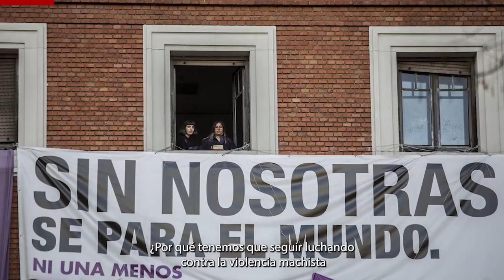💜 25N: Blanca Fernández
💜 Blanca Fernández: Seguiremos luchando porque es injusto que miles de mujeres y niñas sigan sufriendo violencia. No podemos darles la espalda. La violencia machista existe.

Si lo necesitas, llama al 0️⃣1️⃣6️⃣, al 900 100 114 o EnseñaTusCartas 🖐️➡️✊